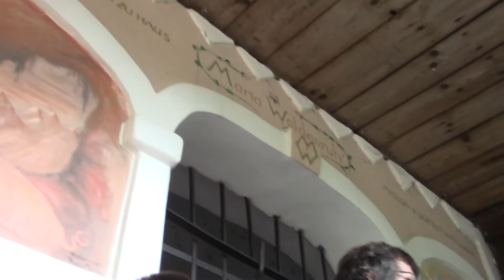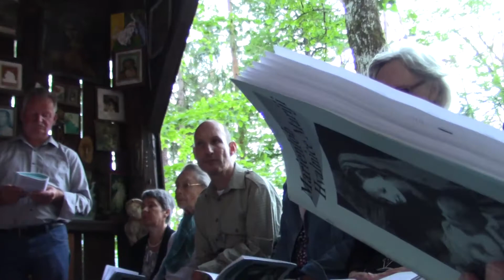MARIA WALDESRUH MAIANDACHT 05.05.2018